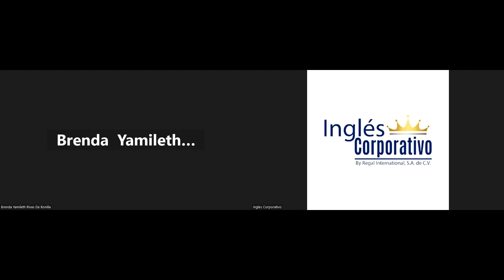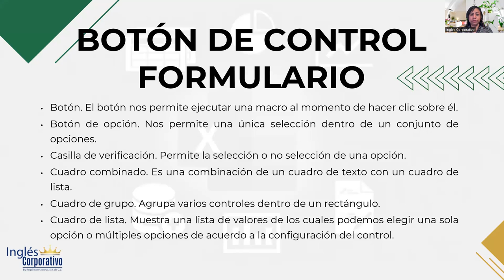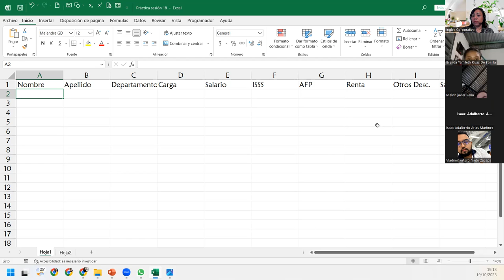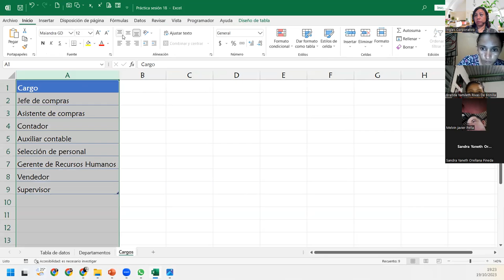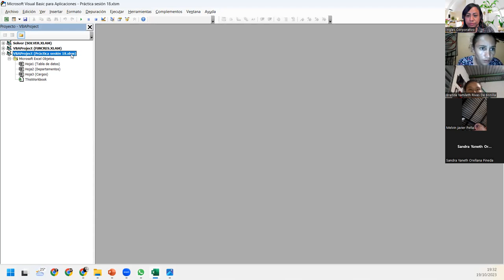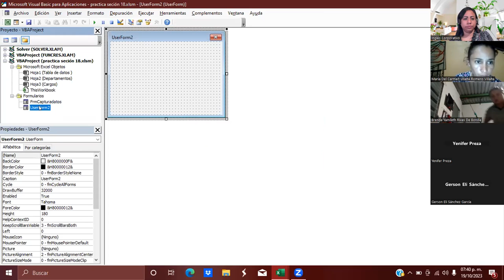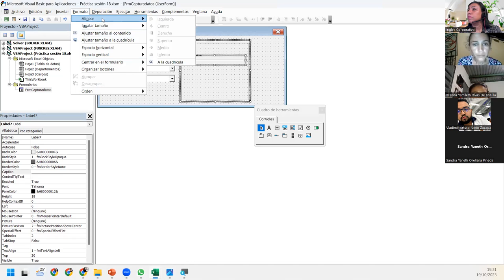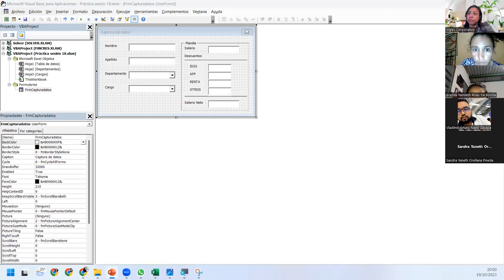SESIÓN18-19/10/2023-IC29811-0033-2023-DEL CID-Botones de control de formularios